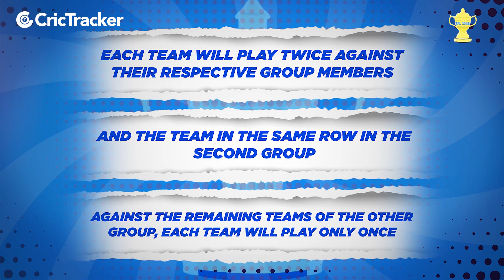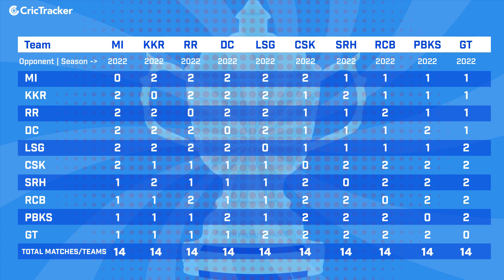IPL 2022 Format: Ten teams, groups, new format, venues and all you need to know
The Board of Control for Cricket in India (BCCI) announced on February 25 key decisions taken in the IPL Governing Council meeting, held virtually a day before, regarding the upcoming edition of the Indian Premier League.

With the addition of two new members – Lucknow Supergiant and Gujarat Titans – in the previously existing family of eight, the IPL has rewound to the 2011 model when the league had opened doors to two new teams – Pune Warriors India and Kochi Tuskers Kerala (both defunct).

Much like in 2011, the 2022 system has left plenty scratching their heads as it was confirmed on February 25 that the ten teams have been divided into two groups of five each, with the league extending to 70 matches followed by four playoffs. All that and a bit more simplified below:

What are the groupings for IPL 2022?
The teams have been divided into two virtual groups based on a seeding system formulated by the number of titles won and the number of finals played.

Mumbai Indians, the five-time champions, fall in group A, which has two former champions in Kolkata Knight Riders (three titles) and Rajasthan Royals (one title) alongside two-time finalists Delhi Capitals and new entrant Lucknow Supergiants.

Group B, on the other hand, includes four-time winners Chennai Super Kings stacked alongside Sunrisers Hyderabad (one title), three-time finalists Royal Challengers Bangalore, Punjab Kings (one final) and Gujarat Titans.

Cricket
IPL
IPL 2022
IPL 2022 Format
KKR
MI
RCB
CSK
PBKS
DC
SRH
RR
GT
LSG